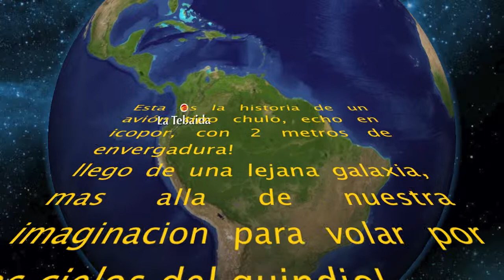granchulo tucanes 2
avión tipo chulo 2 mts jjejeje